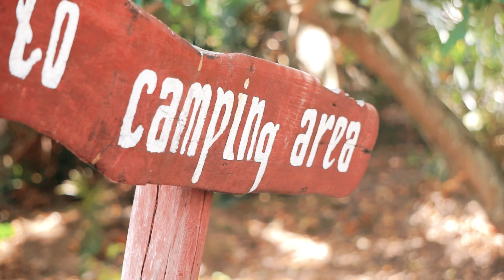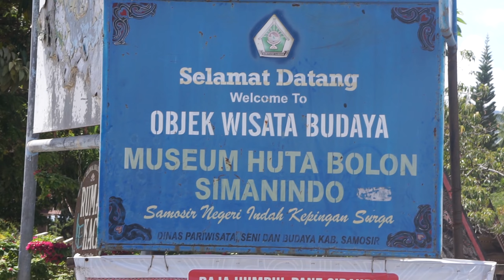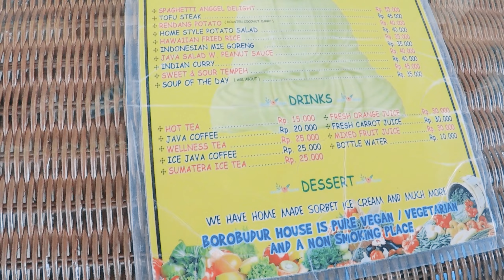Discovering a Tropical Beach on the Lake – Lake Toba Vlog, Sumatra Indonesia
When you live on a huge island (Samosir Island or Pulau Samosir) in the middle of enormous Lake Toba (Danau Toba) in North Sumatra, there are bound to be some stunning lakeside beaches to check out.

This week, we decided to go in search of a quiet beach on the lake to enjoy the sunny weather and blue skies that have arrived with the beginning of dry season (musim kemarau).

We headed off on another epic Lake Toba scooter trip to scope out a gorgeous hidden beach on the lake – Sibolazi Beach (Pantai Sibolazi), just a 30-minute scooter ride from Tuk Tuk village.

In this week’s Lake Toba vlog, we explore more of Samosir, deal with some scooter issues, enjoy some tropical beach time, discover a stunning vegan restaurant, and check out some picturesque spots along the way.

Make sure you stick around for the epic Lake Toba drone shots, capturing the tropical beauty of Sibolazi beach on the lake from above.

We hope our latest Sumatra vlog inspires you to jump on your bike and head off to discover the beauty of Lake Toba, Indonesia yourself - it's well worth it!

It's full of local knowledge, useful tips, and beautiful places in Sumatra. Learn about the culture, food, music, and people of Sumatra with us as we explore this incredible island.

😃 LET’S BE TRAVEL BUDDIES!

💰 Manage your travel money with WISE (we use this all the time!)

🇮🇩 EXPLORE SUMATRA WITH US!🇮🇩

Hi, I'm Agung, I live in Lake Toba, Sumatra (Indonesia) with my wife Carly. I was born in Sumatra, so love sharing all my local knowledge with visitors. Carly has been a traveller to Sumatra since 2009, and has been living here the last few years. We now live in a village on Samosir Island in Lake Toba, North Sumatra. Together, we create content to help share the beauty of incredible Sumatra with the world.

Horas, Mejuah juah - see you in Sumatra!

0:00 A Stunning Lake Toba Morning
0:35 We Got a Flat Tyre!
1:40 Enjoying Sibolazi Beach on the Lake (Pantai Sibolazi)
4:36 Spot of Interest for Your Lake Toba Scooter Trip
5:18 Why we Passed On Batu Hoda Beach (Pantai Batu Hoda)
5:50 Icecream Stop at Borobudur House (Buddhist Café)
6:59 Epic Lake Toba Drone Shots and Serenity at Batu Passa